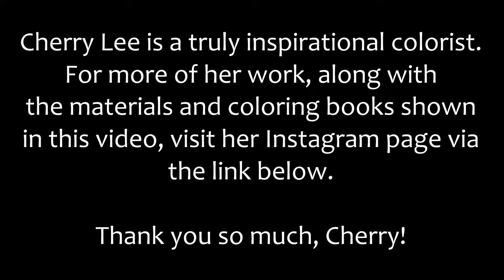SGG Coloring Group's - Inspirational Colorists – Video 1 – Cherry Lee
Cherry Lee joined the Secret Garden Gallery coloring group in September 2016 and has amazed us with her coloring skills ever since. She is a regular poster on our wall and has featured in many of our SGG compilation videos. We are proud have her in our group and her inspirational work never fails to captivate us!